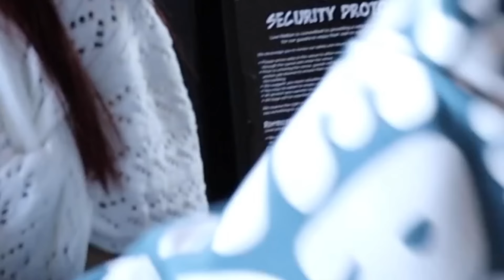IT'S FINALLY HERE! *first tour show vlog*